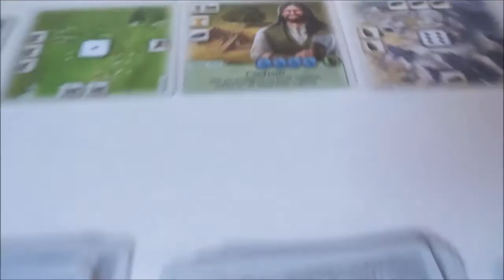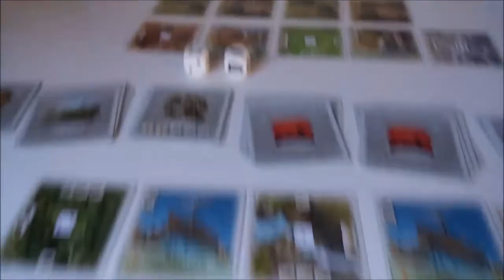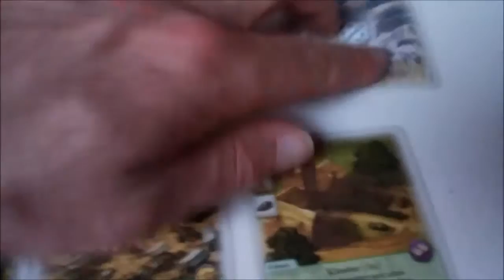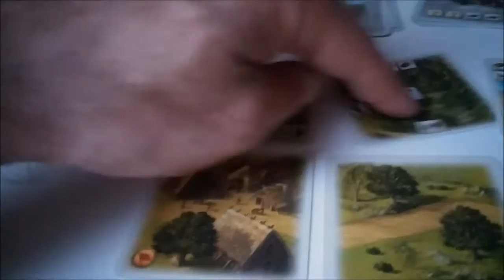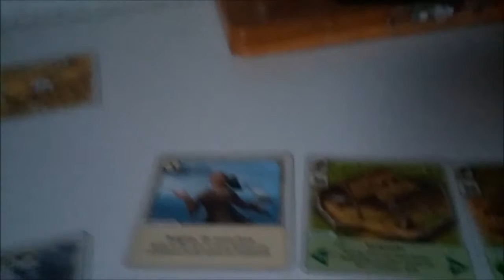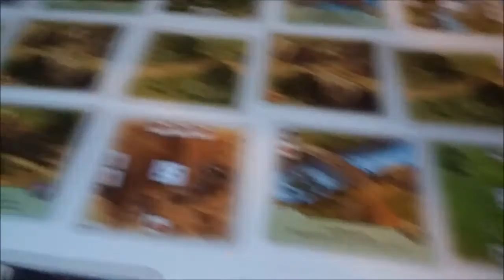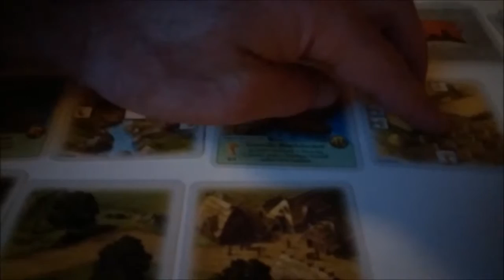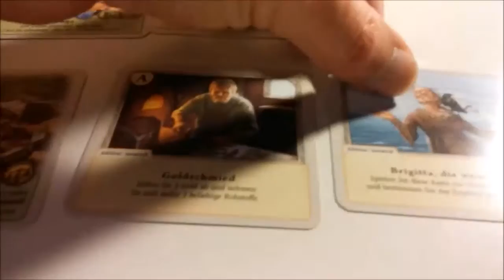Keine Angst vor... DIE FÜRSTEN VON CATAN | Beispielrunde Teil 2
Aus Produktbeschreibung zitiert:
Als Herrscher eines kleinen Fürstentums haben Sie ganz schön was zu tun: Straßen bauen, Siedlungen gründen, diese zu Städten zu erweitern - so weit so gut, das ist Ihnen vielleicht aus dem Brettspiel "Die Siedler von Catan" vertraut. Aber damit ist es längst nicht getan.

Ihre Siedlungen und Städte wollen mit Leben gefüllt sein. Werben Sie einen neuen Ritter zum Ruhme (und zur Kampfkraft) Ihres Fürstentums an? Oder steht der Bau einer Wollmanufaktur oder eines befestigten Lagers an? Brauchen kann man alles, doch der Platz ist begrenzt.

Und was treibt eigentlich Ihr Nachbar auf der anderen Seite des Flusses? Auch den gilt es im Auge zu behalten - und gegebenenfalls mit dem einen oder anderen subtilen Trick um ein paar Rohstoffe, Karten - oder gar ein Gebäude zu erleichtern. Wie gesagt, es gibt eine ganze Menge zu tun, auf Catan - auch für 2 Spieler!

Für 2 Spieler ab 10 Jahren. Spieldauer: 75 Minuten.